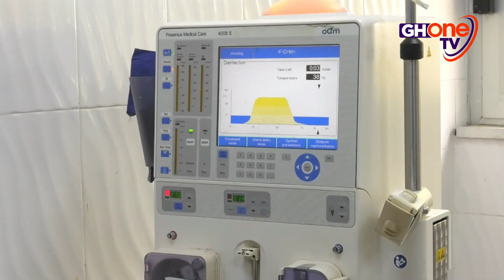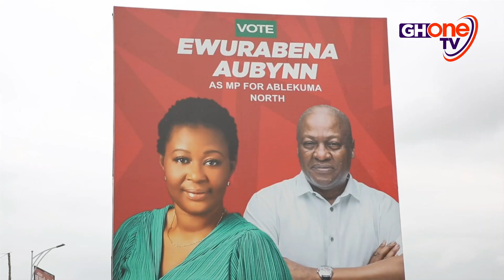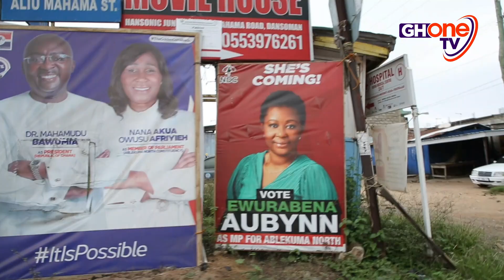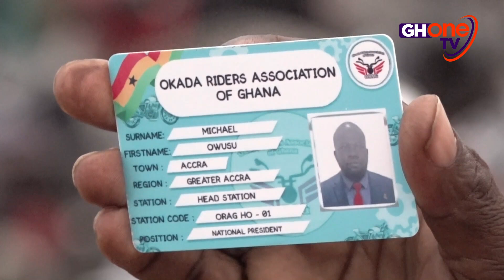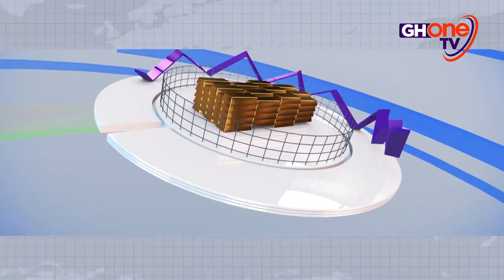NewsTonight | 21st August, 2024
In this bulletin: Renal patients raise doubts about sustained operations of the Korle Bu Teaching Hospital; Adabraka Circuit Court remands suspected murderer of 24-year-old man; Pres. Akufo-Addo pledges to respect the will of the people in the election and more...

News Anchor: Kweku Temeng